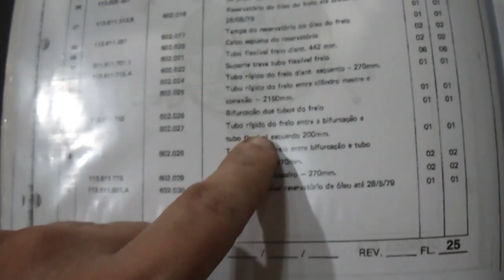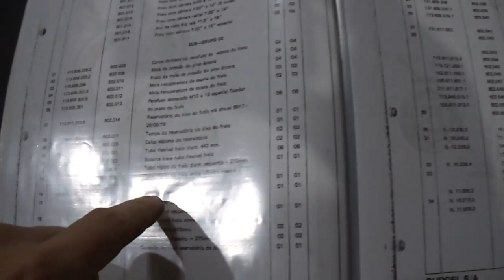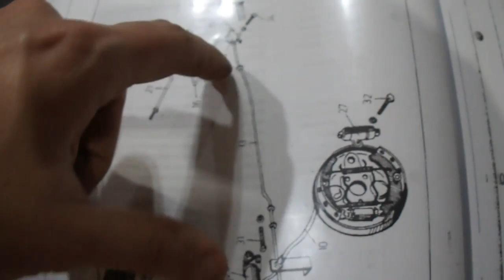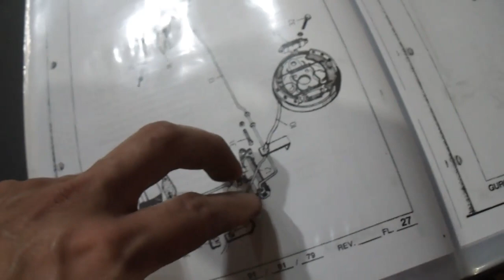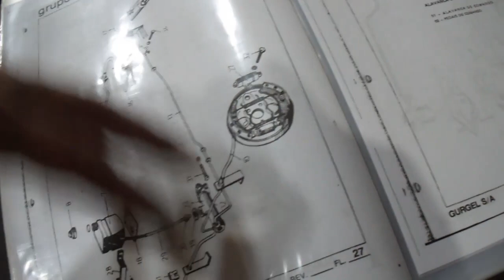Tubulações de freio e flexíveis do X12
Não é a mesma tubulação do fusca. Tem que ficar atento ao catálogo